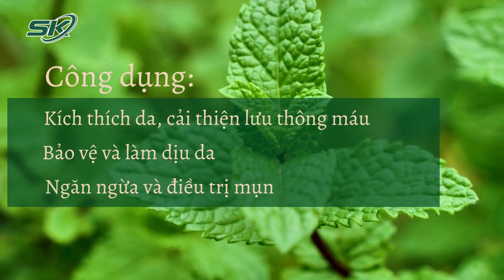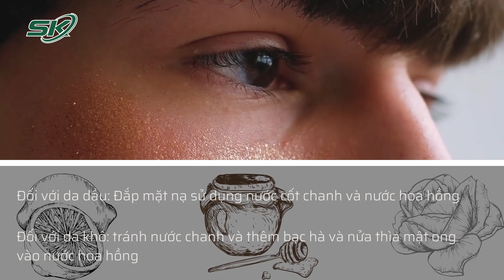Bạn Đã Biết Công Dụng Làm Đẹp Của Lá Bạc Hà Chưa? | SKĐS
SKĐS | Bạn Đã Biết Công Dụng Làm Đẹp Của Lá Bạc Hà Chưa? Hãy cùng tìm hiểu đặc tính kháng khuẩn, chống viêm, và những tác dụng tuyệt vời với làn da từ lá bạc hà trong video sau đây!

Mời quý vị và các bạn xem thêm: Cách Dùng Nha Đam Làm Đẹp Da Mà Không Bị Ngứa | SKĐS